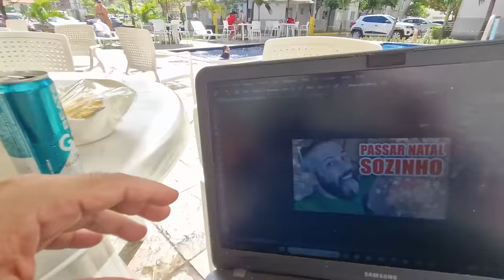VLOG DE NATAL: 24H COMIGO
Chegou o Natal! E com ele aquele gostinho de tristeza, ansiedade, medo e esperança... Acostumados a sempre ter gente por perto, se ver sozinho chega ser assustador. Mas vamos acompanhar esse vlog de natal, com as minhas 24h resumidas em 20 minutos, já deixa o LIKE, COMENTA: "EU LI A LEGENDA" E corre na rede vizinha pra engajar a minha publi hehehehe